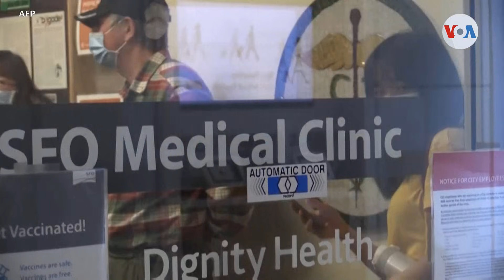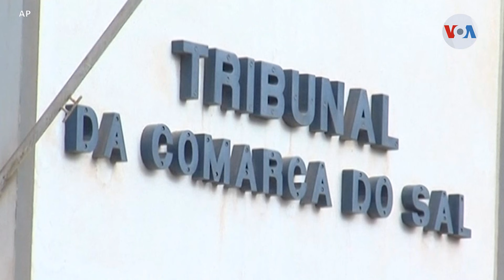¿El Pollo y Saab acabarán con diálogo en México? | Dígalo Aquí | @evtv | 09/15/21 S5